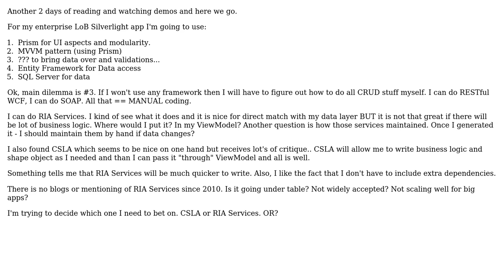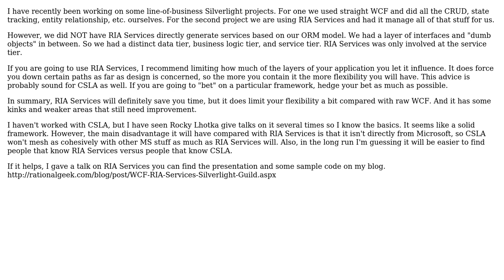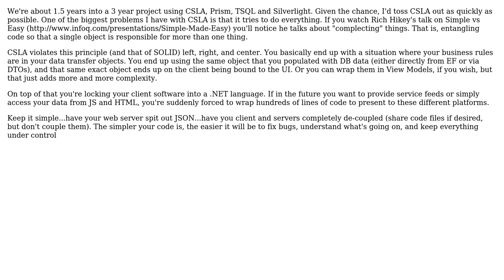Software Engineering: New Silverlight app. MVVM. RIA Services vs CSLA (3 Solutions!!)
Software Engineering: New Silverlight app. MVVM. RIA Services vs CSLA

With thanks & praise to God, and with thanks to the many people who have made this project possible! | Content (except music & images) licensed under CC BY-SA | Music | Images & others | With thanks to user Timothy Baldridge user RationalGeek user katit user Ed James and the Stack Exchange Network Trademarks are property of their respective owners. You are responsible for your own actions.